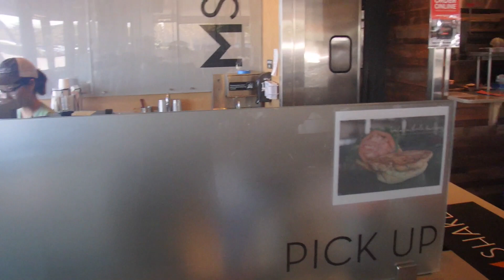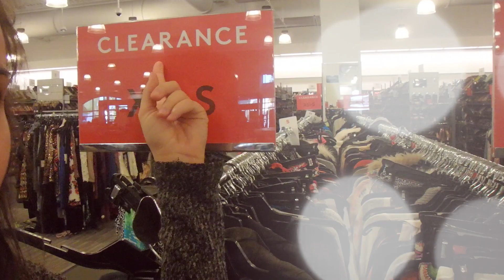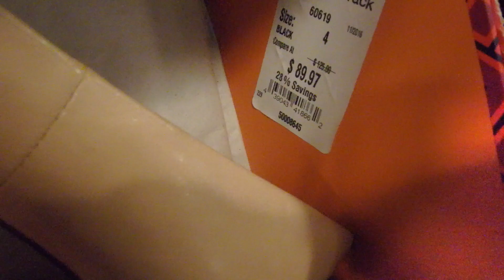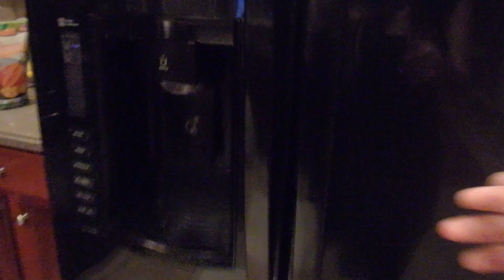COMO EU COMPRO MAIS BARATO NOS ESTADOS UNIDOS | Promoção da Promoção | Raiane Youssef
- Raiane.Youssef